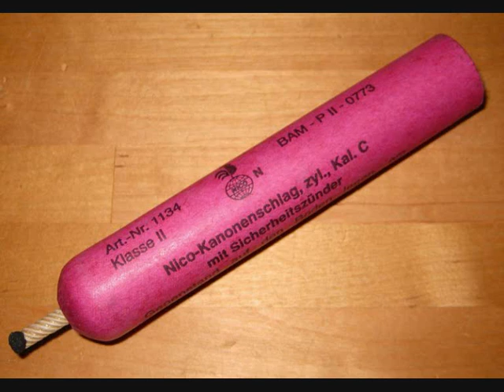Nico Kanonenschlag C SB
Videoprojekt sureshot & mondfeuer 2011.